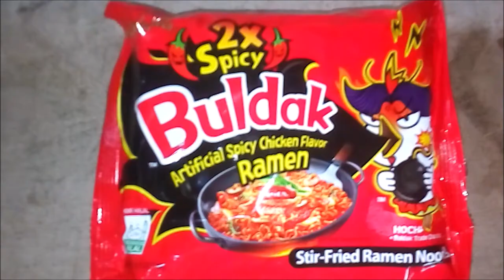JERK CHICKEN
Trying to make jerk chicken for the first time